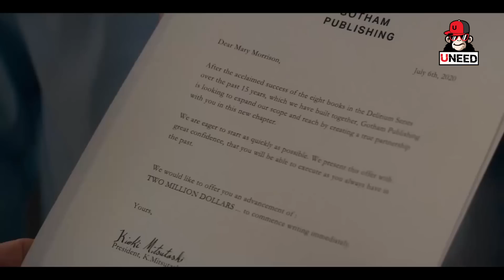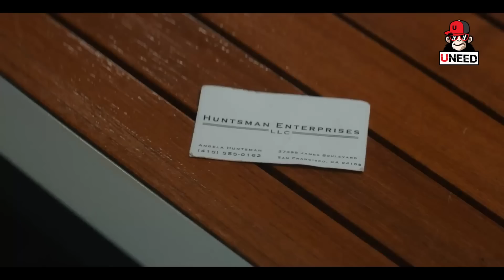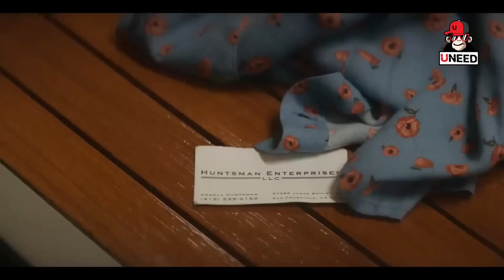เธอคือพี่เลี้ยงที่เด็ดที่สุดในโลก l สปอยหนัง